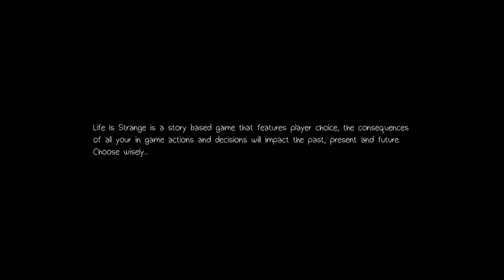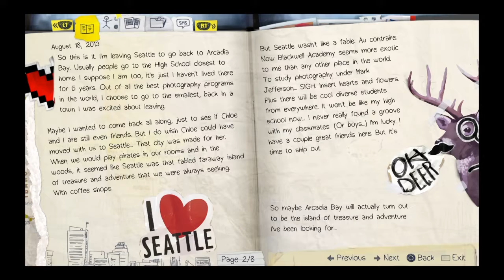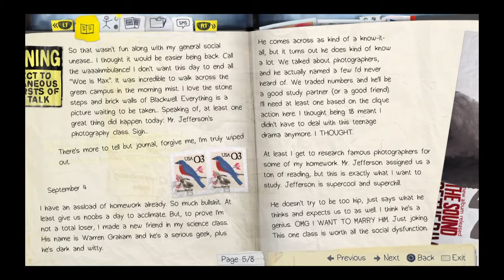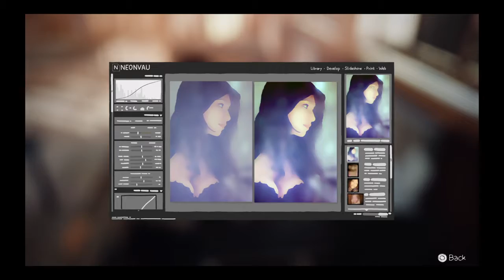Life is strange GAMEPLAY(PART 1)!!!!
HEY GUYS I AM GOING TO TRY MY BEST TO MAKE THIS A REAL WALKTHROUGH LIFE IS STRANGE NOT LIKE UNCHARTED SORRY ABOUT THAT DONT FORGET TO LIKE THE VIDEO IF YOU ENJOY AND IF YOU ARE NEW HIT THAT SUBSCRIBE HOPE YOU ENJOY AND DONT GET PEACE LOVE AND POSITIVITY:)
SC-storm51015